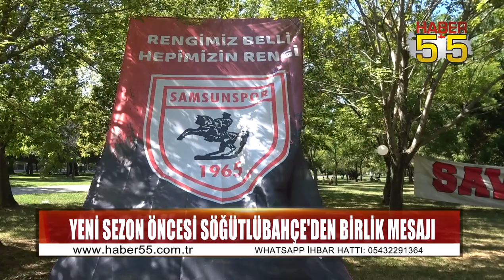Söğütlübahçe taraftar grubu, yeni sezon öncesi birlik ve beraberlik mesajı verdi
Samsunspor taraftar guruplarından Söğütlübahçe taraftar grubu, yeni sezon öncesi birlik ve beraberlik mesajı verdi.

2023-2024 sezonunda Süper Lig’de oynamaya hak kazanan Yılport Samsunspor’da taraftarlar da birlik olmak adına programlar düzenlemeye başladı.

Samsunspor Taraftar Gruplarından Söğütlübahçe taraftar grubu, Başkanları Ümit İren önderliğinde yeni sezon öncesi Doğupark’ta yemek programı düzenleyerek takıma başarı dileklerinde bulundu.

Haber:Cem GÜNGÖRMÜŞ